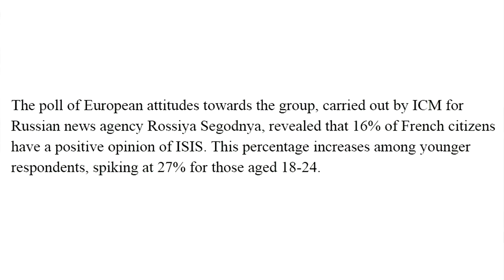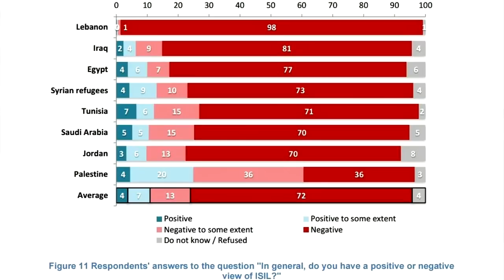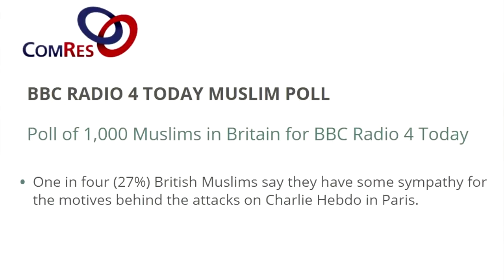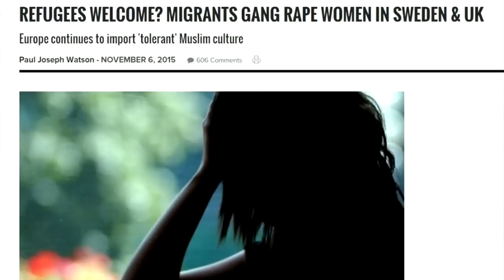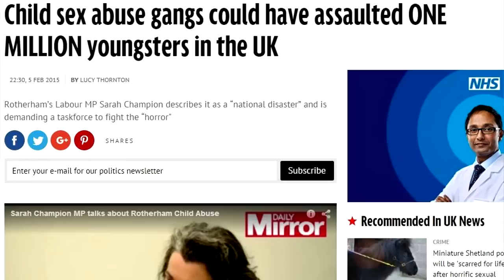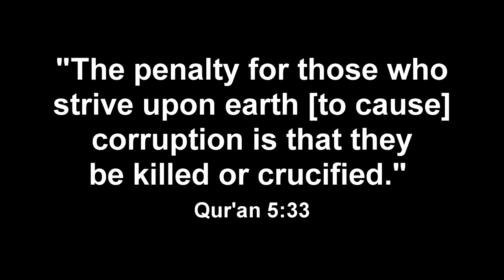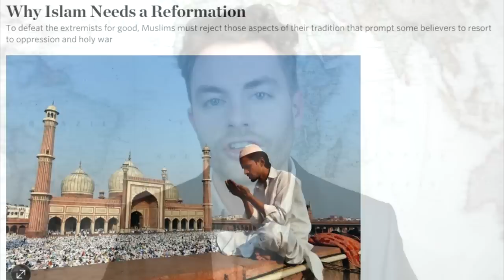The Truth About Islam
Islam is a violent, intolerant religion which has no place in supposedly 'liberal' western democracies.